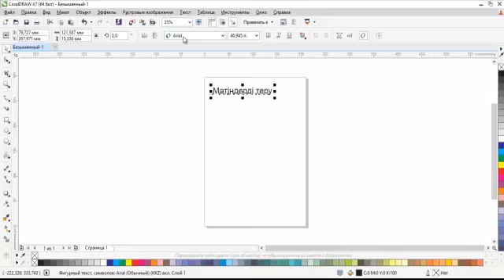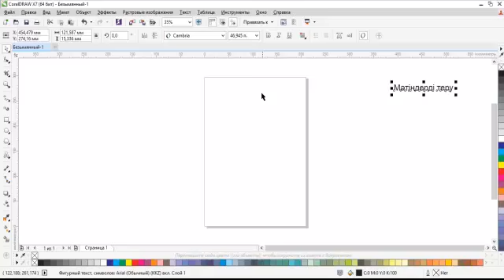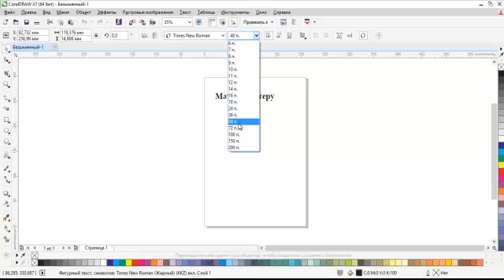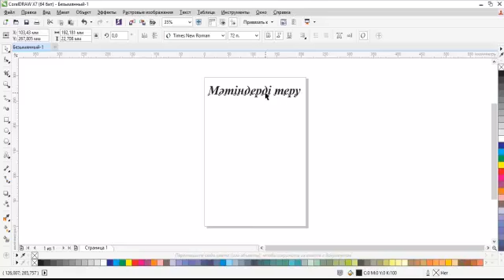Мәтін, мәтіндермен жұмыс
Компьютерлік графика, Corel Draw бағдарламасы